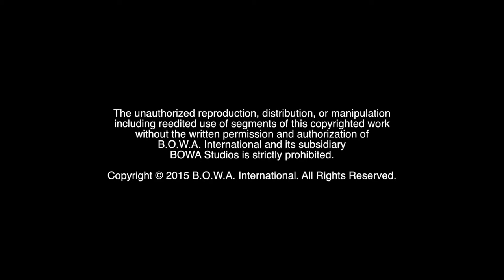POST-PANTHER PUBLIC ADDRESS (Eric Periscope 3)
Airing live on Periscope is BOWAworld's Creative Overlord @EricMunter. Watch all-new videos featuring the entire BOWA Team available

BOWA Studios
12080 Southwest 127 Avenue
Suite 305